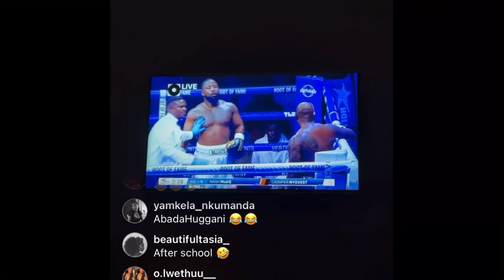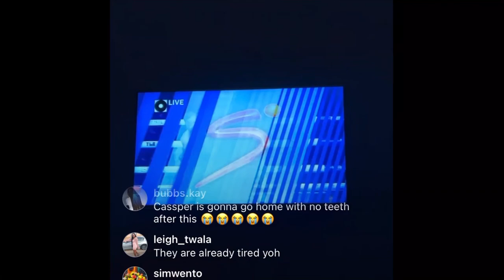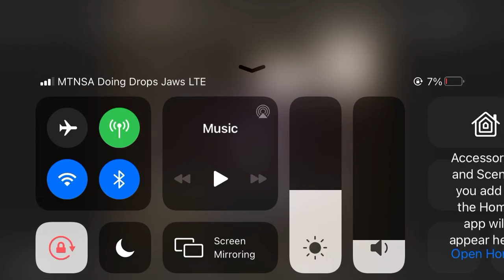NaakMusiq won the fight, was Cassper too weak?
It was the best against the best there at Suncity